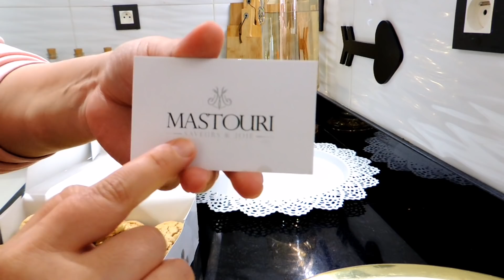تحضيرات ذكرى المولد النبوي | تنظيم وتحضيرات الطاولة شاركت معاكم كلشي